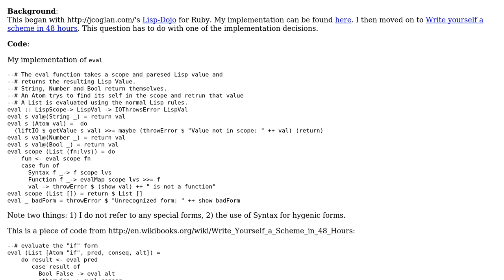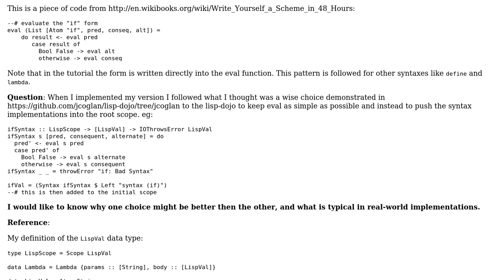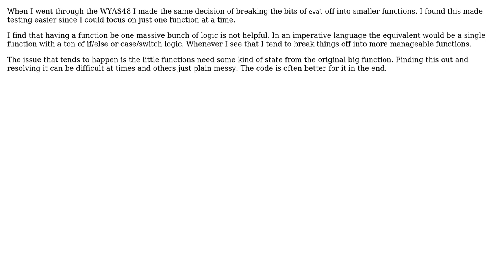Code Review: On Implementing a Lisp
With thanks & praise to God, and with thanks to the many people who have made this project possible! | Content (except music & images) licensed under CC BY-SA | Music | Images & others | With thanks to user Sean Perry user John F. Miller and the Stack Exchange Network Trademarks are property of their respective owners. You are responsible for your own actions.